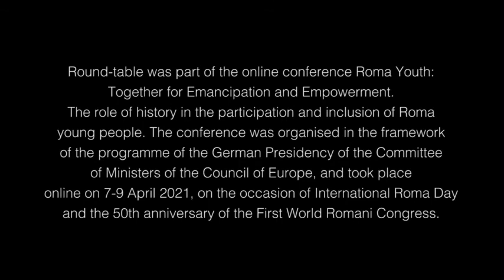History of Roma Movement (April 7, 2021)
Moderated discussion with GRATTAN PUXON and THOMAS ACTON, participants in the First Roma Congress, moderated by NATALI TOMENKO

Round-table was part of the online conference Roma Youth: Together for Emancipation and Empowerment. The role of history in the participation and inclusion of Roma young people. The conference was organised in the framework of the programme of the German Presidency of the Committee of Ministers of the Council of Europe, and took place online on 7-9 April 2021, on the occasion of International Roma Day and the 50th anniversary of the First World Romani Congress.